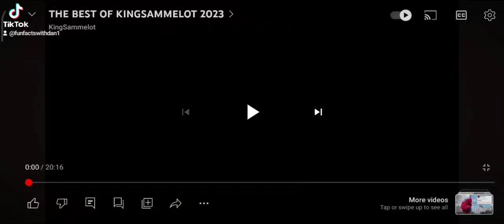kingsammelot the famous king